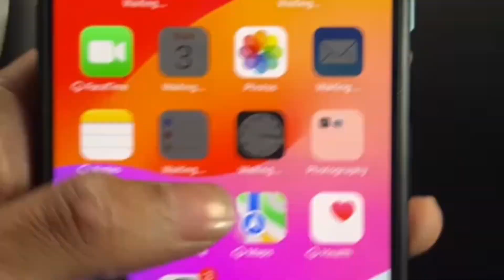birthday celebration with family fir dekho kya hua